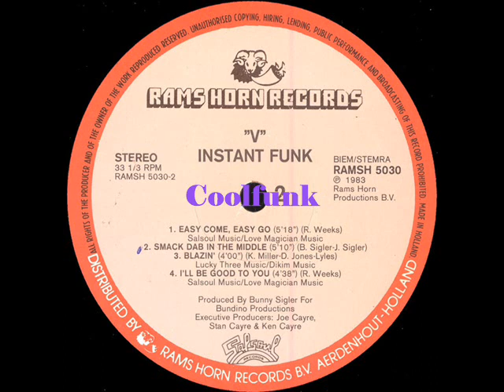Instant Funk - I'll Be Good To You (1983)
I'll Be Good To You (1983)

From Album " Instant Funk V "  1983
-- Credits
Backing Vocals – Bunny Sigler (tracks: A4, B2), Connie Harvey, Dennis Richardson, Dian Sorel, Elaine Gaskins, Jocelyn Brown, Kim Miller, Raymond Earl, Richie Weeks, Scotty Miller
Bass – Raymond Earl
Congas – Mike Gist
Drums – Scotty Miller
Engineer [Recording] – Dirk Devlin, John Wisner
Executive Producer – Joe Cayre, Ken Cayre, Stan Cayre
Guitar – Earnie Caldwell, Kim Miller
Horns – Barry Rogers, Bob Franceschini, Chris Rogers, John Purcell, Larry Davis
Keyboards – Dennis Richardson, Richie Weeks
Keyboards [Prophet V] – Jimmy Sigler*
Lead Vocals – James Carmichael (2)
Mastered By – Herb Powers, Jr.*
Mixed By – Bob Blank, Tom Moulton
Producer – Bunny Sigler
Recorded By – Bob Blank
Synthesizer [Obx] – Fred Zarr